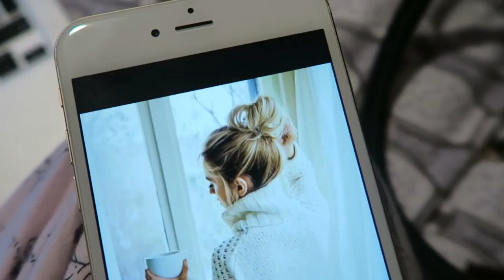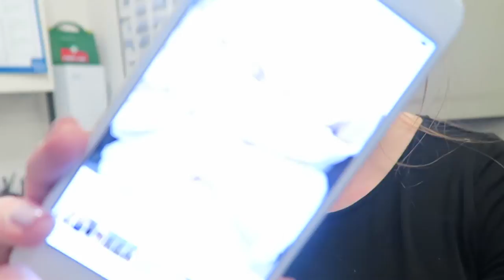Weekly Vlog #27 || We're a Clumsy Family || PollyPocketBeauty